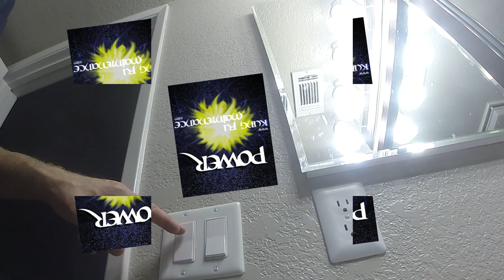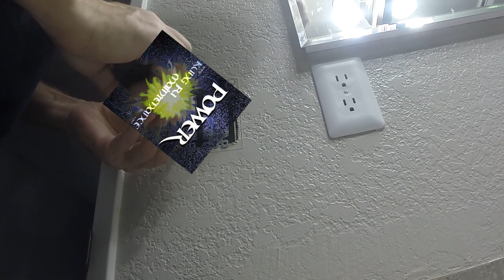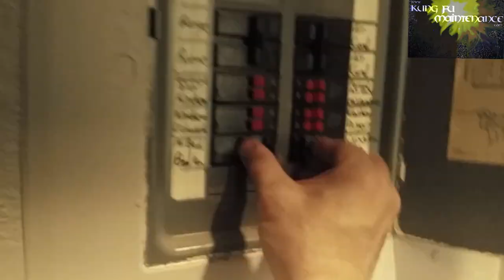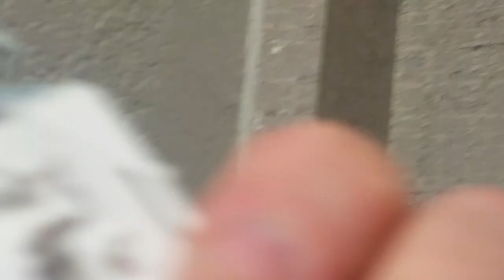Inside Rocker Switch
Kung Fu Maintenance shows Inside Rocker Switch